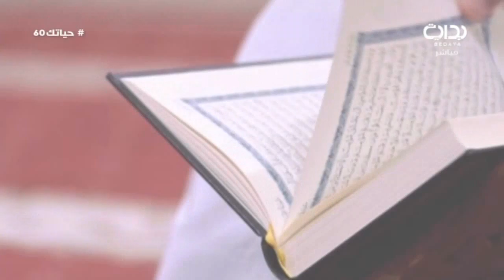إضراب المتسابقين عن البث لساعات ضد قرار أبو كاتم " 1000 نقطة لساعة "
١٤٣٨/٧/١٤  هـ - الثلاثاء - اليوم الستون